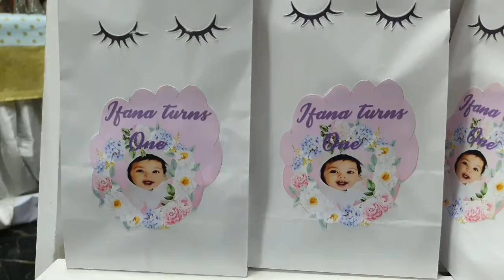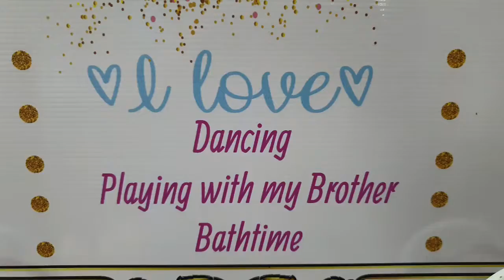IFANA HAPPY 1ST BIRTHDAY MOMENTS clip : sydney : ankit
Category